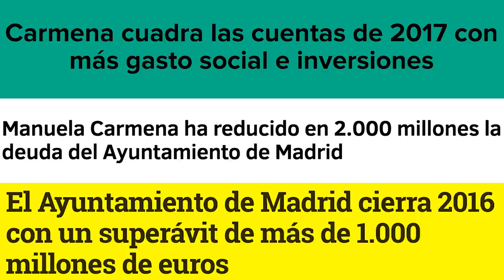Propuesta para modificar la regla de gasto de Montoro. Segundo González.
Los ayuntamientos cumplen a rajatabla con el pago de la deuda pero la regla de gasto de Montoro les impide invertir más dinero en servicios públicos. Con esta Propuesta queremos evitar esto para que la gente pueda disfrutar de más servicios municipales de calidad.